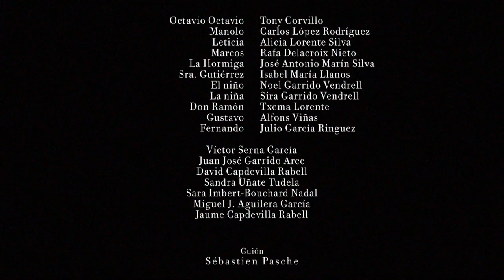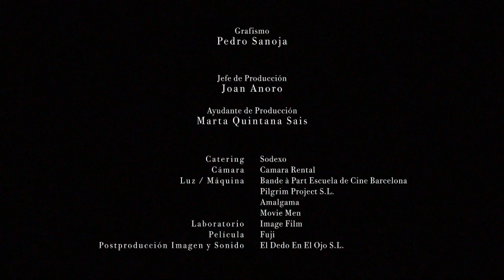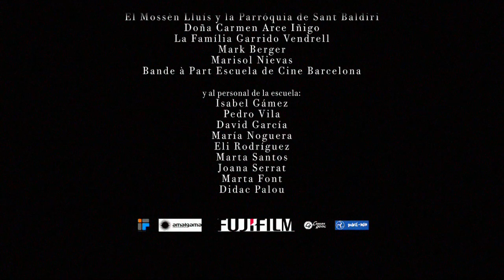"Monteverde" Cortometraje en 16mm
Sinopsis:

Los habitantes del pequeño pueblo de  Monteverde se identifican fuertemente con el espacio en que conviven. Llevan una existencia marcada por un "Caos Armónico", un mundo desordenado en el cual cada uno se siente en su lugar. Pero una obra de arte perturba su comportamiento y amenaza sus costumbres.

REPARTO:
Toni Corvillo es Octavio Octavio
Carlos López Rodríguez es Manolo
Alicia Lorente Silva es Leticia
Rafa Delacroix Nieto es Marcos
Jose Antonio Marín Silva es La Hormiga
Isabel María Llanos es la Señora Gutiérrez
Noel Garrido Vendrell es El Niño
Sira Garrido Vendrell es La Niña
Txema Lorente es Don Ramón
Alfons Viñas es Gustavo
Julio García Ringuez es Fernando
Figuración Especial: Victor Serna, Juan José Garrido Arce, David Capdevila Rabell, Sandra Uñate Tudela, Sara Imbert-Bouchard Nadal, Miguel J. Aguilera García, Jaume Capdevila Rabell

Equipo Técnico-Artístico

Dirección y Guión: Sébastien Pasche
Ayudante de Dirección: Pedro Renco
Auxiliar de Dirección: Diego Granella
Script: Guillem Coma
Casting: Jaume Capdevila
Director de Arte: Víctor Serna
Ayudante de Arte: Andres Delfín
Director de Fotografía : Jaume D.
Secretaria de Foto: Mónica Maldonado
Operador de Cámara: Hans Urs Bachmann
Foquista: Omar Danuk
Auxiliar de Cámara: Fabio Giolitti
Jefe de Eléctricos: Leo Weissenbach
Eléctricos: Carles Rubio, Flavio Zapalla, Ferran Mesa
Maquinistas: Mónica Maldonado, Giampiero Bazzu y Alex Gerlach
Sonido Directo: Miguel Aguilera
Ayudante de Sonido: Estefanía Arias
Montaje Imagen y Mezclas Sonoras: Elías Huerta
Locución: Marc Velasco
Productora: María José García
Jefe de Producción: Joan Anoro
Ayudante de Producción: Marta Quintana Sais
Vestuario: Jaume Capdevila, Irene del Olmo y Pedro Renco
Maquillaje y Peluquería: Irene del Olmo Martínez

Año Producción: 2010
Productora: El Dedo en el Ojo SL, Bande à Part Escuela de Cine. Barcelona